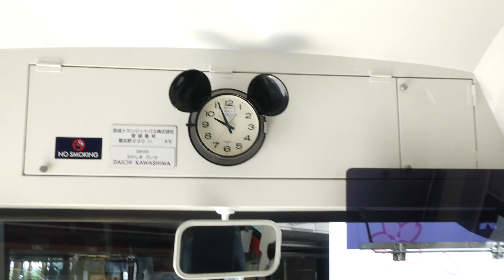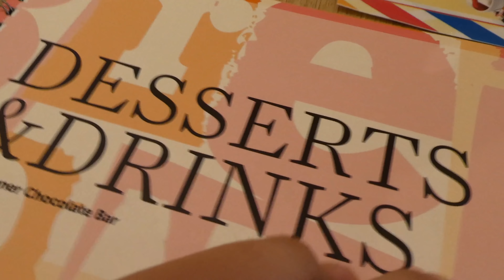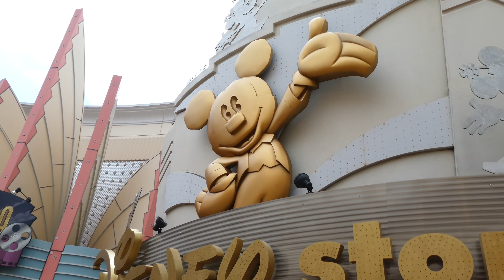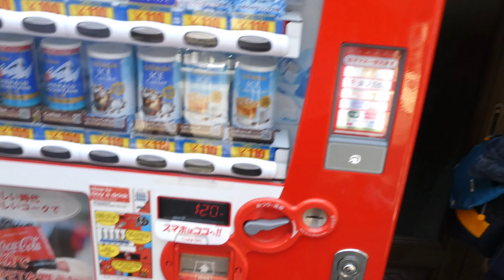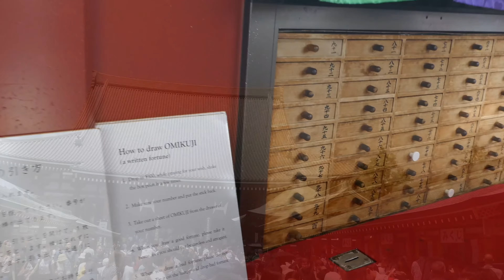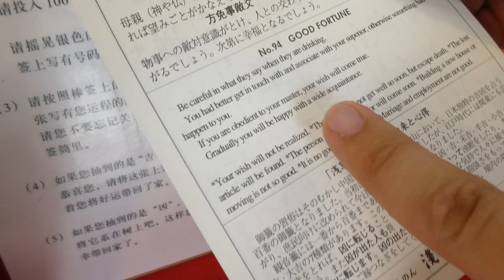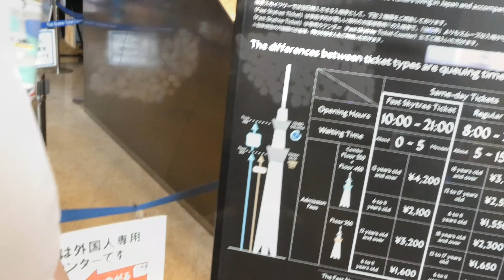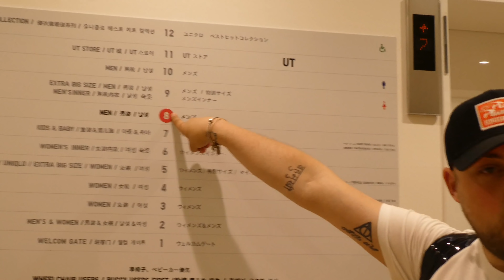Tokyo City - Day 3 | Tokyo Disney Resort Vlog Series | May 2019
This day starts out with breakfast in Ikspiari (Tokyo's Disney Village) before we head off for another day in Tokyo City.

We head to Senso Ji temple before going up the Tokyo Sky Tree and taking in some amazing views.

Once back on the ground we head to the flagship 12 story uniqlo store before finishing the day with our tradition of Hard Rock Cafe.